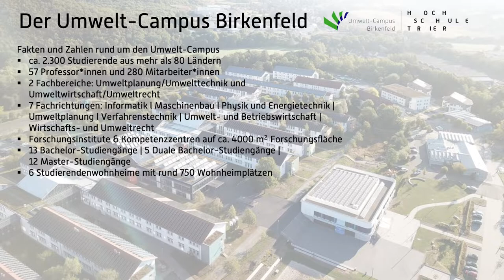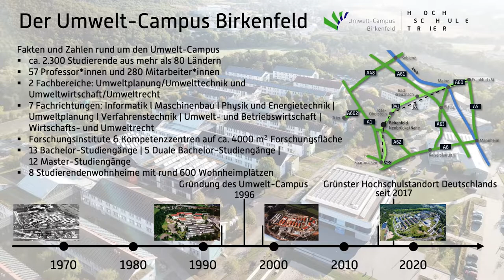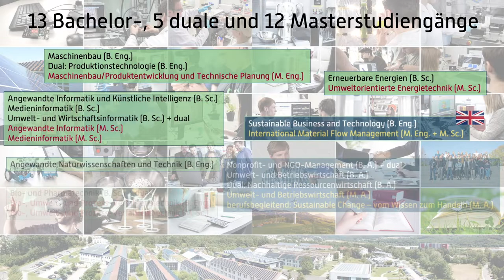Der Umwelt Campus Birkenfeld in drei Minuten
Nachhaltigkeit und Digitalisierung prägen am Umwelt-Campus Birkenfeld der Hochschule Trier die innovative und interdisziplinäre Lehre und Forschung. Studienangebote aus Technik, Umwelt, Wirtschaft, Recht und Informatik sind ein Sprungbrett in einen Wirtschaftsbereich mit hervorragenden Berufsaussichten. Am Umwelt-Campus studieren rund 2.300 Bachelor-und Masterstudierende aus mehr als 80 Ländern in den Schwerpunkten Umweltplanung/Umwelttechnik sowie Umweltwirtschaft /Umweltrecht in 13 Bachelor-Studiengängen, 5 dualen Bachelor-Studiengängen und 12 Master-Studiengängen. Der Campus ist international vernetzt, mit der Kraft starker, regionaler Wurzeln. Die Studierenden kommen aus der ganzen Welt nach Hoppstädten-Weiersbach - aufgrund der wegweisenden und zukunftsorientierten Ausbildung.

Die Reihe "In drei Minuten" stellt den Umwelt-Campus Birkenfeld der Hochschule Trier vor. Neben einer Vorstellung des Bachelorstudiengangs "Erneuerbare Energien" gibt es nützliche Informationen zum Studium am Umwelt-Campus und zu den nachhaltigen Konzepten in Forschung und Lehre.

Prof. te Heesen